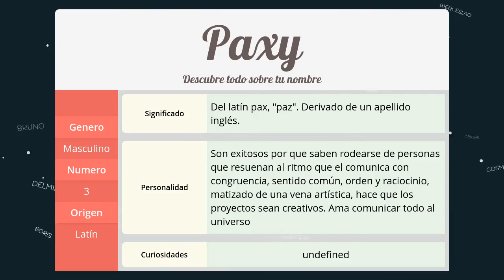Significado de Paxy, nombre Latín para tu bebe niño o niña (origen y personalidad)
Descubre el significado del nombre (Latín) Paxy y el origen de su procedencia. En la fuente original podras descubrir la personalidad y algunos datos curiosos del nombre para tu bebe.